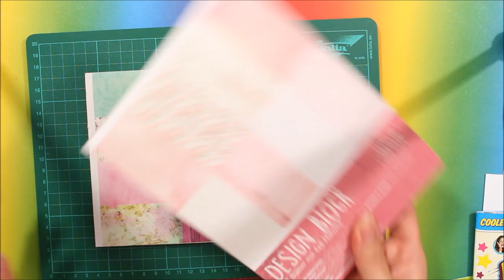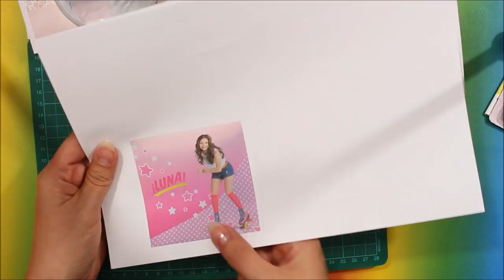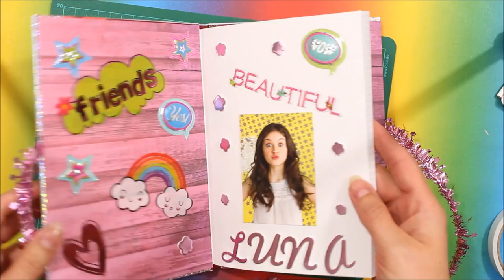SOY LUNA DIY deutsch | Tagebuch selber machen | Bastelideen, Basteln & DIY Ideen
Playlisten die euch interessieren könnten:
Basteln | Bastelideen | Basteln mit Papier | DIY Anleitung | DIY deutsch